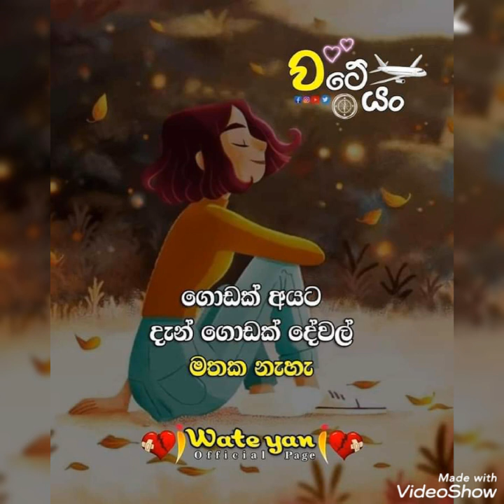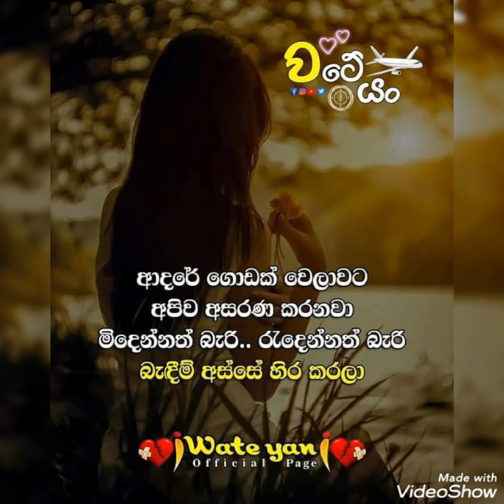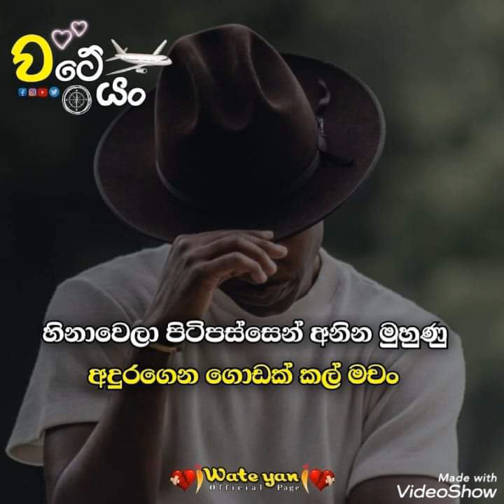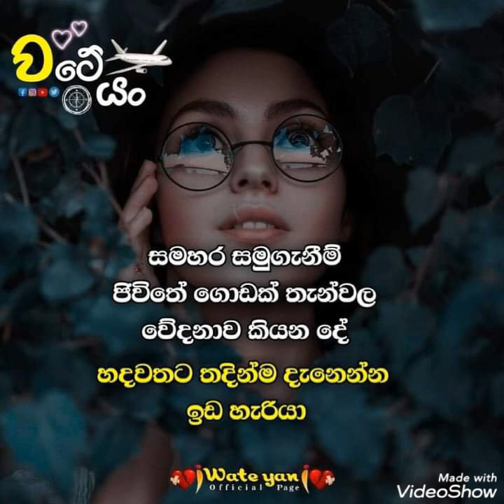ඔබගෙ මතකෙන් මට යන්නට බැ කිසිදා...sinhala adara wadan fb post love tok